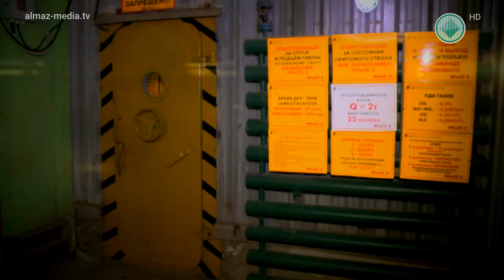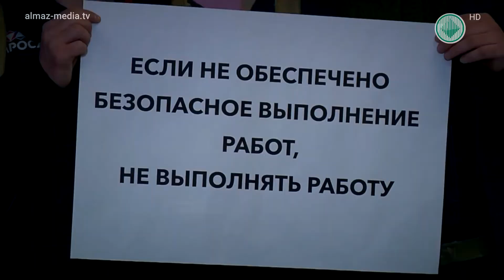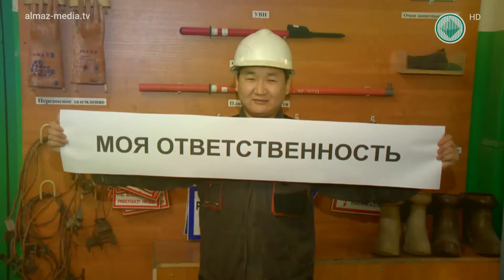Промбезопасность - моя ответственность